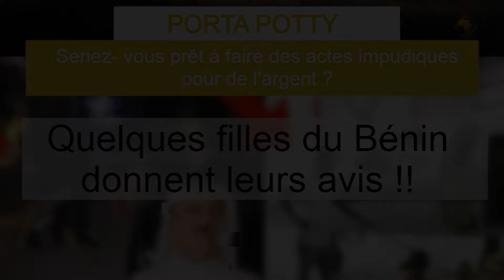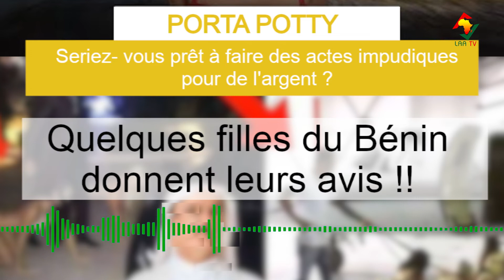Société : Seriez-vous prêt à faire des actes impudiques pour de l'argent ?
Pour cette première sortie de nos éléments consacrés à Dubaï Porta Potty quelques filles nous donnent leurs réponses à cette question.

𝑃𝑜𝑢𝑟 𝑣𝑜𝑠 𝑏𝑒𝑠𝑜𝑖𝑛𝑠 𝑑𝑒 𝑐𝑜𝑢𝑣𝑒𝑟𝑡𝑢𝑟𝑒 𝑚𝑒́𝑑𝑖𝑎𝑡𝑖𝑞𝑢𝑒, 𝑐𝑜𝑛𝑡𝑎𝑐𝑡𝑒𝑧-𝑛𝑜𝑢𝑠!